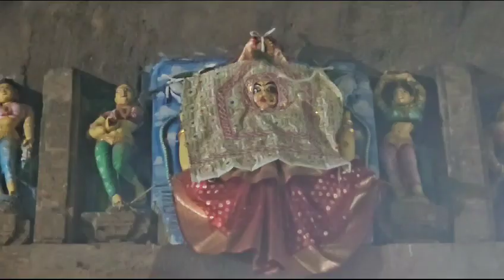Mangal Arati Darshan Sri Jagannath Temple, Puri Dt.19/12/2023